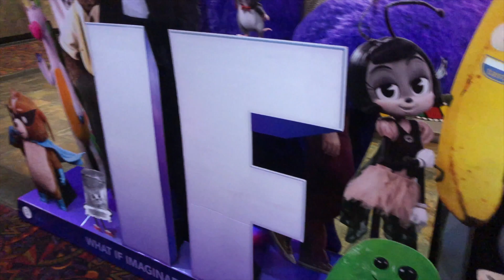Borderlands and If